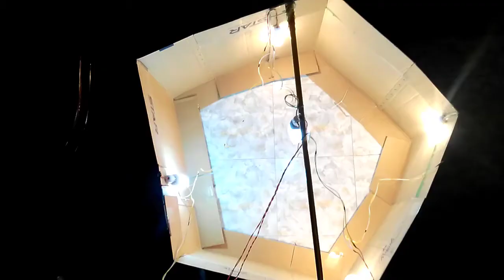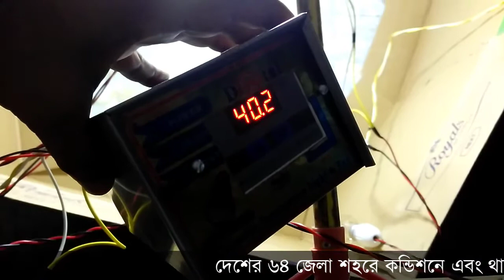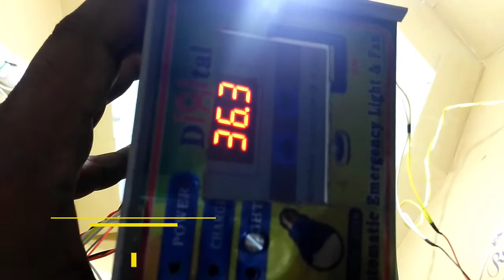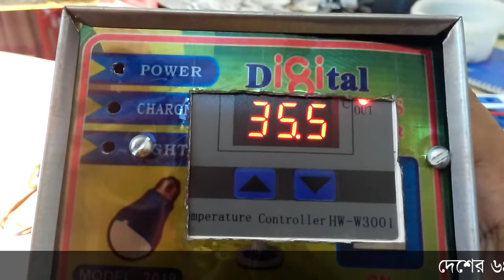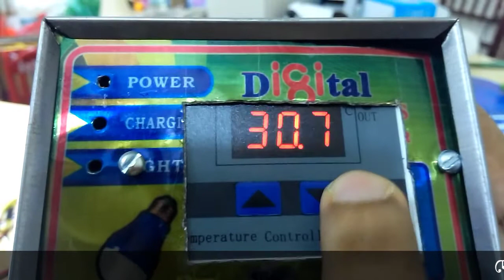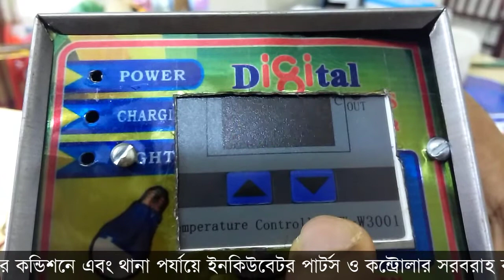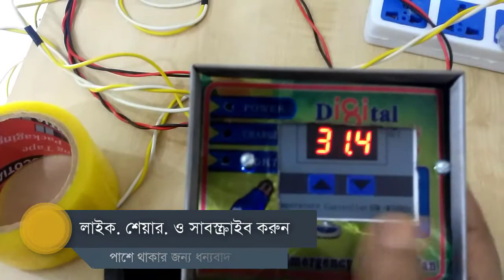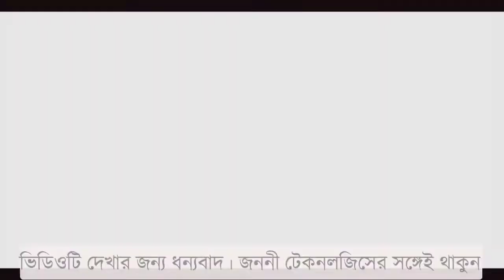অটোমেটিক ব্রুডিং কন্ট্রোলার । Automatic Brooding Controller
পোল্ট্রি পালনে ৮০% নির্ভর করে ব্রুডিং দক্ষতার উপর। অথচ এই গুরুত্বপূর্ণ বিষয়টি সম্পর্কে স্বচ্ছ কোন ধারণা বা ব্যবহারিক জ্ঞান ছাড়াই আমাদের দেশের ৯৯% নতুন উদ্যোক্তা, সৌখিন খামারী এমনকি বানিজ্যিক পোল্ট্রি মাষ্টাররাও পোল্ট্রি পালন শুরু করে দেন। ব্রডিং বলতে আমরা ভুজি বাচ্চার চতুর পাশে চিকগার্ড দিয়ে উপরে লাইট জুলিয়ে দেয়া। বিজ্ঞান বিত্তিক যে পরিমাণ তাপ বাচ্চা কে দেয়ার কথা সেটা বাচ্চা পাচ্ছে কি না আপনি কতটুকু নিশ্চিত? নিশ্চিত হলেও সেটা সুনিশ্চিত নয়। কারন তাপমাত্রা দেখার জন্য আমরা এনালগ হাইগ্রোমিটার রাখি ব্রডার এর বিতরে সেটাতে আমরা তাপমাত্রা দেখতে পাই কিন্তু বাচ্চার জন্য যে সপ্তাহে যে মাত্রার তাপমাত্রা প্রয়োজন সেটা কিন্তু সময়ের সাথে তাল মিলিয়ে পাই না। আধুনিক বিশ্বে আধুনিক খামারিরা ব্যবহার করছেন অত্যাধুনিক যন্ত্রের। লাভবান হচ্ছেন খামারের ব্যয় কমিয়ে আয়ের উৎস কে চাঙ্গা করে। আমাদের এই ব্রডিং মেশিন ও আপনাকে এগিয়ে নিয়ে যাবে একধাপ সামনে। ২৪ ঘণ্টা লাইট জালিয়ে বাচ্চার ক্ষতি করে বিদ্যুৎ বিল বারিয়ে কোন ফায়দা হচ্ছেন না আপনার তাই কেন ব্যবহার করবেন আমাদের এই ব্রডিং মেশিন জেনে নিন

দীর্ঘ সময় লাইট জ্বালানোর কারনে ব্রডারের আদ্রতা কমে যাবে তাতে করে বাচ্চা আক্রান্ত হবে
১, ডিহাইড্রেশন,
২, বাচ্চার পায়খানা আঠালো হওয়া,
৩, ঠোকরা ঠুকরি বেড়ে যাওয়া,
৪, পালক কম উঠা,
৫, ধুলার পরিমাণ বেড়ে যাওয়া,

অন্য দিকে আদ্রতা বেশি হলে ব্রডারে এমোনিয়া গ্যাস বেড়ে যায় এবং বাচ্চার শ্বাসনালীর বিভিন্ন রোগে আক্রান্ত হয়।

ইনকিউবেটর মেশিনের মুল্য তালিকাঃ
১. এসি বা বিদ্যুৎ চালিত মেশিনের মুল্য ৬৫০০ টাকা
২. এসি/ডিসি বা বিদ্যুৎ, সোলার প্যানেল ও ব্যাটারি চালিত  মেশিনের মুল্য ৭৫০০ টাকা

ইনকিউবেটর + হ্যাচার মেশিনের মুল্য তালিকাঃ
১. এসি বা বিদ্যুৎ চালিত মেশিনের মুল্য ৮০০০ টাকা
২. এসি/ডিসি বা বিদ্যুৎ, সোলার প্যানেল ও ব্যাটারি চালিত  মেশিনের মুল্য ৯০০০ টাকা

এই দুইটি মডেল তৈরি করা হয়েছে M452
সঙ্গে হিউমিডিটি ফায়ার ষ্টীল বডী ও হাইগ্রমিটার থাকবে

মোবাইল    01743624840